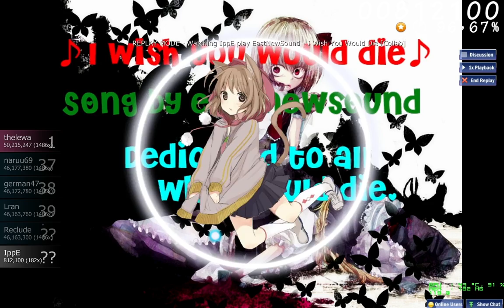best skin ever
no foolin'